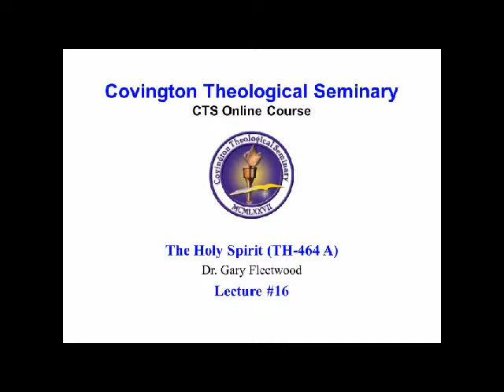Covington - TH-464-A The Holy Spirit - Lecture #16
Dr. Gary Fleetwood lectures on the Holy Spirit.